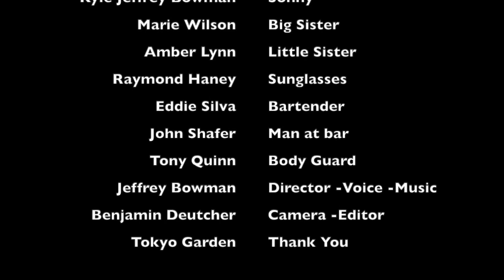Sonny's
Music Video for Jeffrey Bowman's album How The Light Gets In